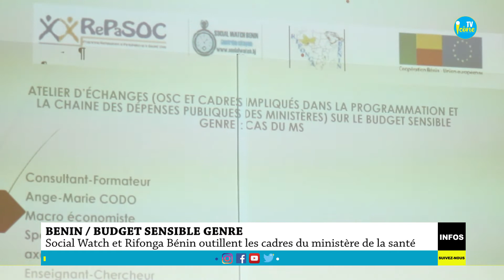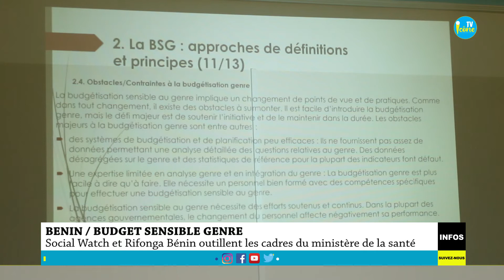Social Watch Bénin et Rifonga sur le budget sensible genre avec les cadres du Ministère de la santé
Finance public : le plaidoyer de Social Watch Bénin et Rifonga Bénin pour la Sensibilité du genre dans le budget

Les cadres du ministère de la santé ont été sensibilisés ce mercredi 27 mai 2020 sur la sensibilité genre qui doit prendre en compte les couches socioprofessionnelles dans l'élaboration de leur budget surtout l'équité homme-femme. Une séance qui s'est tenue en présence des responsables du consortium Social Watch et Rifonga Bénin dans les locaux dudit ministère. Des engagements ont été pris et des recommandations ont été formulées.

Suivez le reportage.